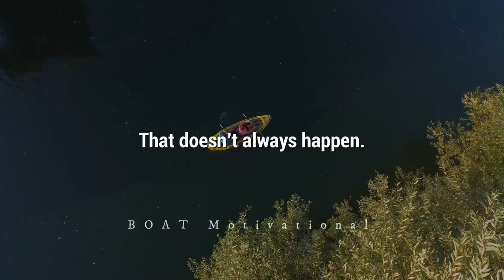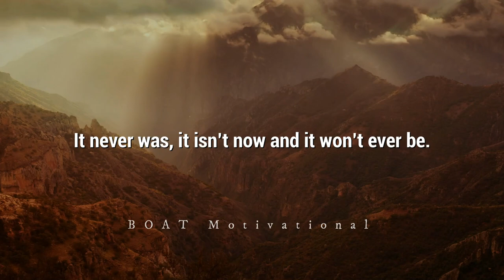Value of Values | Best Motivational Video 2021 (ft. Matthew McConaughey)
What is the value of values. Best motivational video by Matthew McConaughey.

Speaker;
Matthew McConaughey

All the footage/music used in this video has been licensed for commercial use from Storyblocks.

About BOAT Motivational:
B. O. A. T. Motivational is a YouTube Channel created only to inspire and motivate as much people as possible to achieve the greatness in them, spread positivity, and give every listener a boost to get to their goals and dreams.

We are going to have a lot of work get done together. 😊